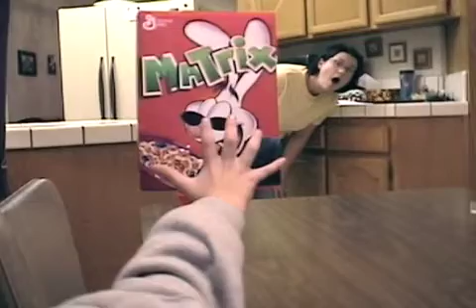Matrix Commercial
Working again with the Rezentes family! They did a great job!